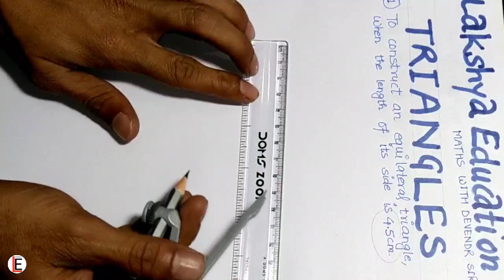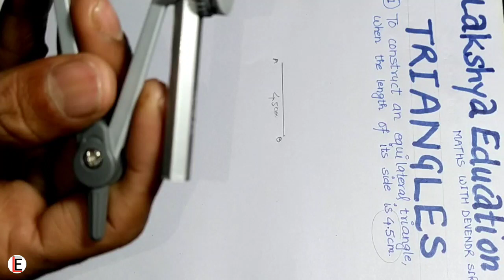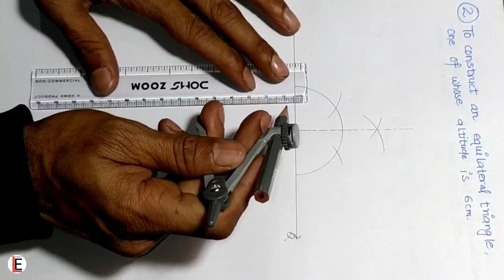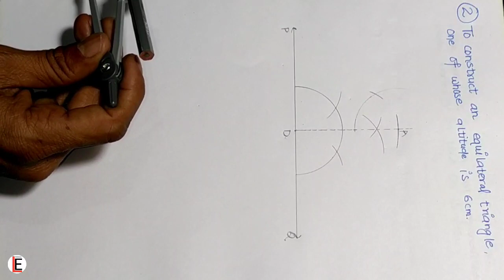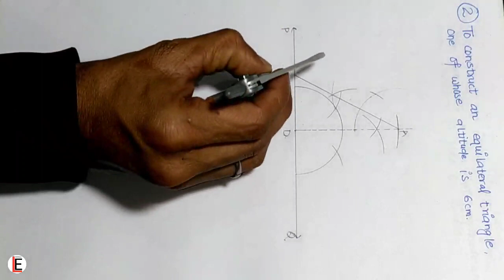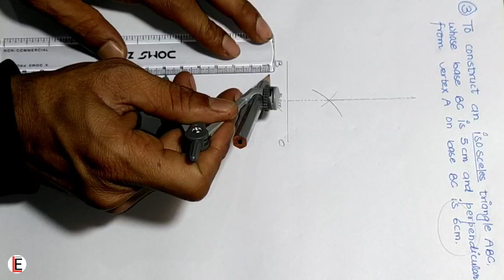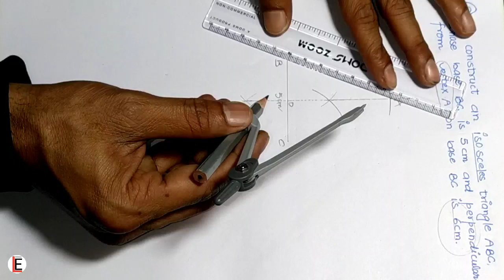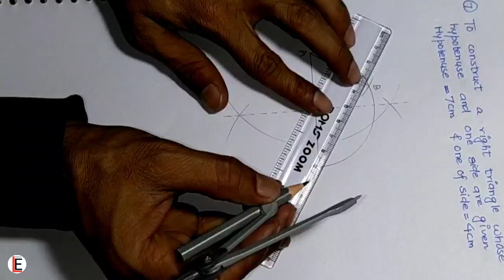त्रिभुज कैसे बनाए||Construction of Triangle||Tribhuj kaise banaye ||Lakshya education||Devendra sir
Hii. Friends.

इस वीडियो में त्रिभुज बनाने का तरीका बताया गया है। जिसमे किसी भी प्रकार का त्रिभुज हो और उसको पटरी और परकार से कैसे बनाया जायेगा,उसका बहुत ही अच्छे तरह से समझाया गया है।